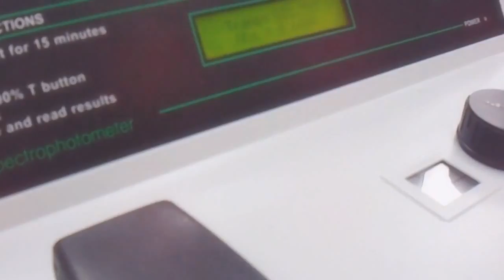Analysis of Food Dyes in Beverages - Advanced Inquiry Laboratory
The lab begins with an introductory activity in which students prepare a series of standard dilutions of an FD&C Blue 1 stock solution. Students then measure the percent transmittance of each and graph the results to identify an optimum linear relationship among various functions (T, %T, log T and A) for a Beer's law calibration curve. A Beer’s law plot of absorbance as a function of concentration may then be used to calculate the concentration of any “unknown” solution. Using this introductory procedure as a model, students design guided-inquiry experiments to determine the concentration of food dye(s) in sports drinks and other consumer beverages. Additional dyes (FD&C Yellow 5 and Red 40) and samples of sports drinks are included in the kit for optional extension or cooperative class inquiry studies.

This advanced inquiry lab reinforces content learning objectives for the principles of spectroscopy and to integrate mathematical reasoning and graphing science practice skills. Use this investigation to develop—and test—skills in preparing accurate serial dilutions, understanding spectroscopic measurements, and extrapolating from graphical data.